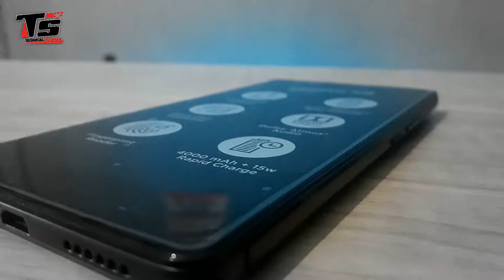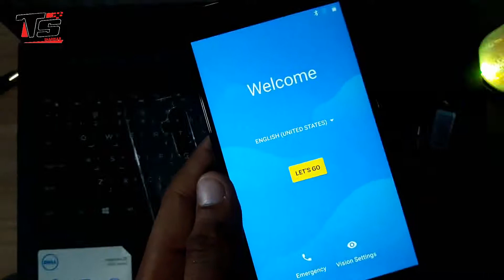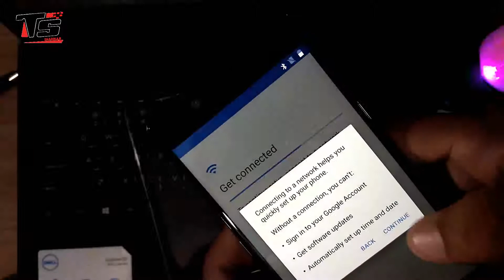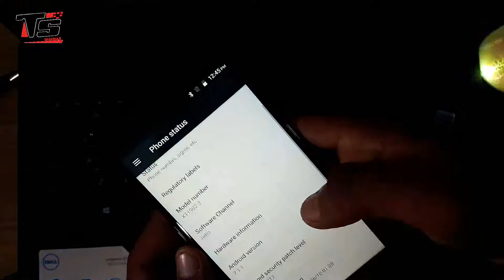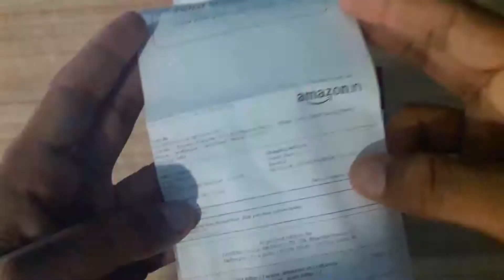LENOVO K8 NOTE - First Look - Unboxing And Giveaway - Full Reviews - in Hindi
For Buy Lenovo K8 Note Mobile
      About The SmartPhone :-
Lenovo K8 Note smartphone was launched in August 2017. The phone comes with a 5.50-inch touchscreen display with a resolution of 1080 pixels by 1920 pixels at a PPI of 441 pixels per inch. Lenovo K8 Note price in India starts from Rs. 8,852.

The Lenovo K8 Note is powered by 1.4GHz processor and it comes with 3GB of RAM. The phone packs 32GB of internal storage that can be expanded up to 128GB via a microSD card. As far as the cameras are concerned, the Lenovo K8 Note packs a 13-megapixel primary camera on the rear and a 13-megapixel front shooter for selfies.

The Lenovo K8 Note runs Android 7.1.1 and is powered by a 4000mAh non removable battery. It measures 154.50 x 75.90 x 8.50 (height x width x thickness) and weighs 180.00 grams.

The Lenovo K8 Note is a dual SIM (GSM and GSM) smartphone that accepts Nano-SIM and Nano-SIM. Connectivity options include Wi-Fi, GPS, Bluetooth, USB OTG, FM, 3G and 4G (with support for Band 40 used by some LTE networks in India). Sensors on the phone include Compass/ Magnetometer, Proximity sensor, Accelerometer, Ambient light sensor and Gyroscope.
Gear I Use For Making Videos:-
SellnShip Generic Mobile Holder Stand
Mobile:-  Samsung Galaxy A7
Collor Mic:- Generic E_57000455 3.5MM
Laptop:- Dell Inspiron 3552
Wireless Speaker :
Lenovo 300 Wireless Compact Mouse:
Lenovo 1TB External Hard Drive (Black)
Punta P-KB32 Wired USB Keyboard